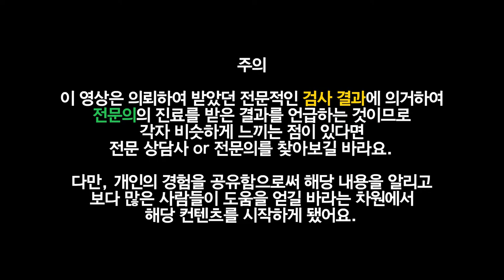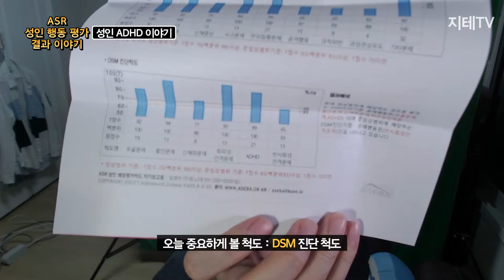성인 ADHD 🤕 발견된 INFP 인프피 청년 역사학자 😢 지식테이너 김승훈의 ASR 성인행동검사 결과 보기 I have ADHD | 성인 ADHD 이야기 1화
주의력 결핍 / 과잉행동 장애(Attention Deficit / Hyperactivity Disorder, 이하 ADHD). 주의력이 떨어지고 산만하거나 과다한 활동과 충동성을 보이는 것이 특징인데요. 증상이 나타나는 행동의 유형은 개인차가 있어요.
어릴 때 부모가 이 증상을 파악할 수 있겠지만, 어릴 때 부모가 파악하지 못하면 본인이 성인이 되어서도 원인을 알지 못한 채 여러 가지 증상에 시달려서 고생할 수 있어요(성인 ADHD). 그래서 빠른 발견과 지속적인 치료를 통한 관리가 중요한데, 정신건강의학과에 대한 우리의 인식이 그리 좋지는 않죠.
나도 성인이 되어서 과잉행동 증상이 거의 사라졌기 때문에 이 부분을 느끼지 못했죠. 그러니 성인이 되어서도 십수년 동안 몸이 24시간 피로했고, 아픈 원인도 제대로 찾지 못해서 개고생을 했죠.

이 컨텐츠를 하게 될 줄은 생각도 못 했는데... 결국 이렇게 성인 ADHD를 고백하게 되는군요. 막상 내가 당사자가 되고 나니까 일단 치료에 대한 의지는 있는데, 기약없는 치료라서... 최대한 웃어보려고 하는데 힘들더라구요. 오랫동안 증상을 안고 있어서 우울증이 동반되어 있다고 하더라구요. 이전까지 상담을 했는데 우울증 관련 상담만 했으니 답이 없었던 거구요.

일단 이번 영상은 그 동안 내가 이것저것 유추 한 정도였지만, 전문의와 검사를 통한 공식 진단을 받았다는 내용 정도로 하구요. ADHD 컨텐츠를 가끔씩 올려 보려고 해요.

챕터 Chapters
0:00:00 시작 Intro
0:01:16 자치구 마음건강센터 기념품 개봉 Unboxing
0:01:57 성인 행동 검사 ASR
0:02:40 정신질환 진단 및 통계 편람(DSM) Diagnostic and Statistical Manual of Mental Disorders
0:03:56 ADHD를 판별하는 증상들 Symptoms
0:05:29 전문의로부터 성인 ADHD 진단을 받았어요 I have ADHD
0:07:45 어린 시절부터 증상이 남아 있어요 I have Symptoms of ADHD since childhood
0:08:28 인맥을 많이 쌓지 못한 이유 I do not have a lot of friends
0:09:11 상담은 10.29 참사 전에 했어요 I have been counseled before The Disaster on 10.29
0:09:26 앞으로 치료는? Plans of Care
0:10:30 조용한 ADHD? Calm ADHD?
0:12:12 마무리 Outro

CPU : AMD Ryzen 5800X(8/16)
CPU Cooler : Enermax LIQMAX III ARGB 360
Motherboard : ASUS PRIME X570-Pro CSM
RAM : TeamGroup T-Force Delta RGB CL16 3200Mhz 32GB(16G x 2)
VGA : MSI GTX 1660 Super Gaming X D6 TwinFrozer
SSD(OS & SW) : Samsung 970 EVO Plus 1TB
SSD(Data 1) : Samsung 850 PRO 256GB
SSD(Data 2) : Samsung PM851 128GB with mSATA to SATA Converter
PW : Seasonic Focus Gold GM-750 Modular
Case : Darkflash DLX21 Mesh
Microphone : RODE NT-USB Mini
Webcam : Logitech StreamCam(Main), Logitech C922(Sub)
Keyboard : Logitech K120
Mouse : Logitech G102
Lights : Luxpad K22H x 2
PhoneCam(야외촬영) : Samsung Galaxy S7 64GB